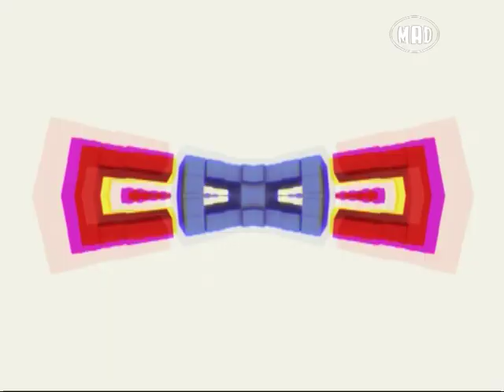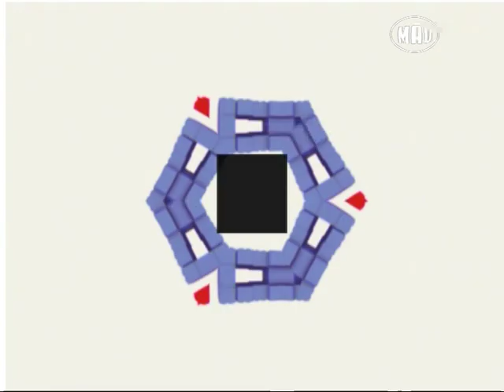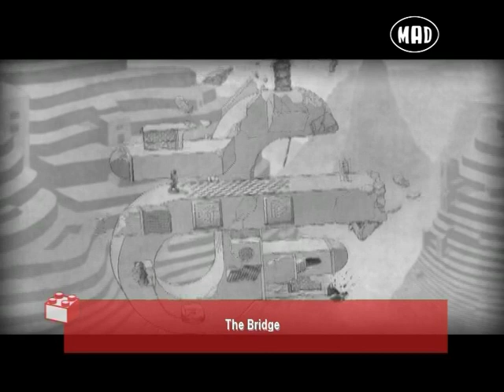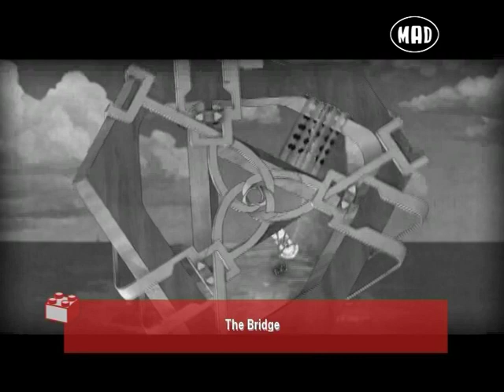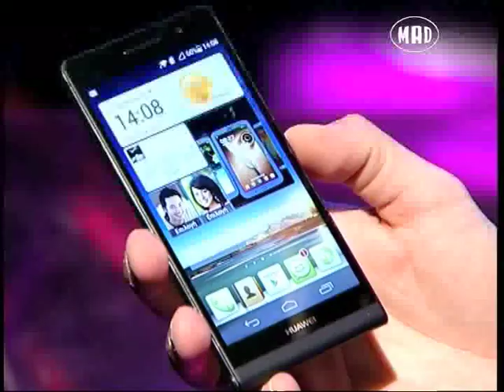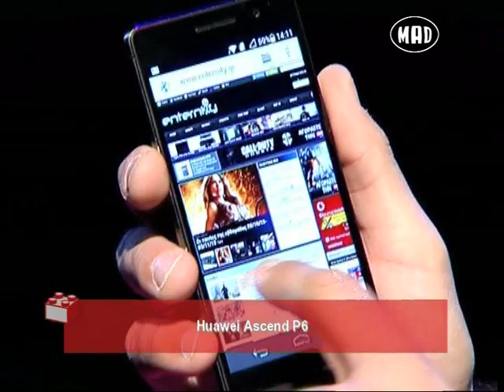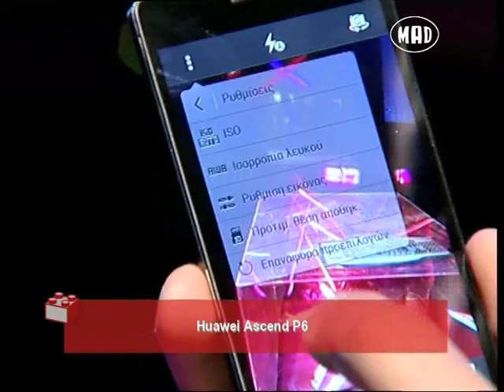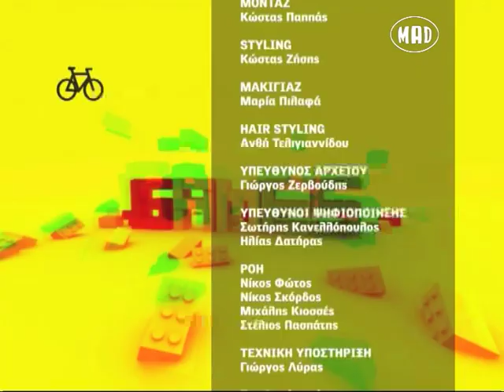NBA 2K14, The Bridge, Huawei Ascend P6 (Games 9.11.13)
Στο σημερινό επεισόδιο παίζουμε το εξαιρετικά ενδιαφέρον για το ελληνικό κοινό NBA 2K14, το οποίο περιλαμβάνει ομάδες της Euroleague και φυσικά Ολυμπιακό Παναθηναϊκό. Επίσης, παίζουμε το The Bridge, δοκιμάζουμε το λεπτότερο smartphone στο κόσμο Huawei Ascend P6 και φυσικά όπως κάθε εβδομάδα, όλες οι σημαντικές ειδήσεις, νέες κυκλοφορίες και εντυπωσιακά trailer και gameplay videos!

Για να δεις την εκπομπή του Δημήτρη Καρέτσου "Games", συντονίσου στο MAD TV κάθε  Παρασκευή, στις 20.30 & σε επανάληψη κάθε Σάββατο, στις 19.30.